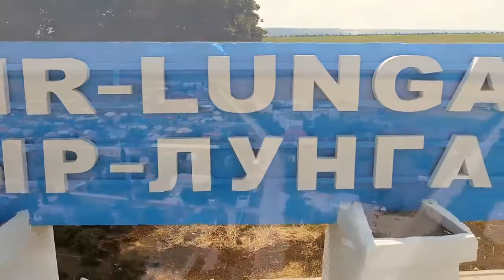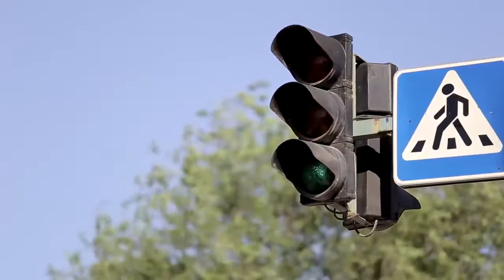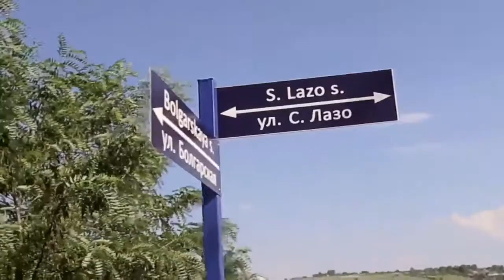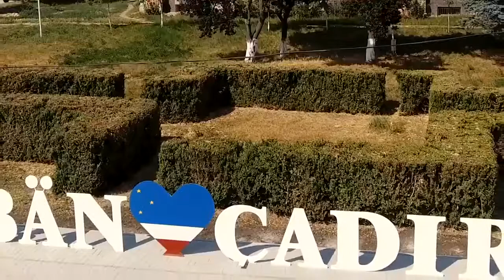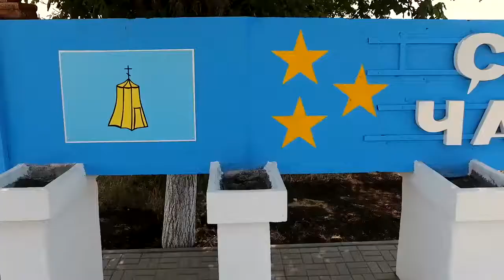Чадыр-Лунга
Песня о городе Чадыр-Лунга, Молдавия.